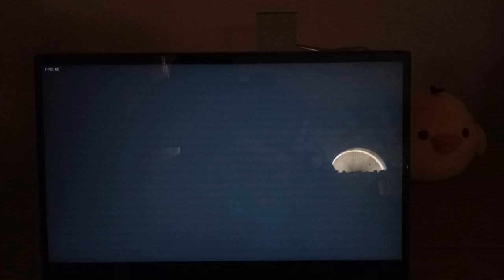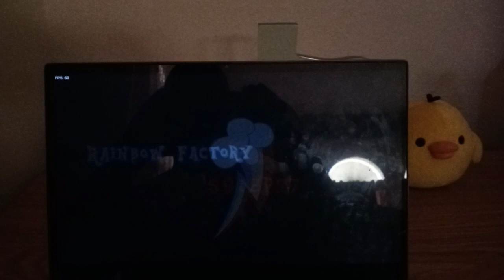My Little Pony: Darkness is Magic (Loyalty Lunacy)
Darkness is Magic (Loyalty Lunacy) is a FNF mod and Rhythm game that dive into the My Little Pony universe where Rainbow got infected by the Pibby Virus.

Songs:
One song that’s based off Crotheon’s High Effort Family Guy Pibby mod featuring a themed song named “Welcome Home” based off Hayseed’s “Rooten Family.”

Welcome Home
Pegasus Dive